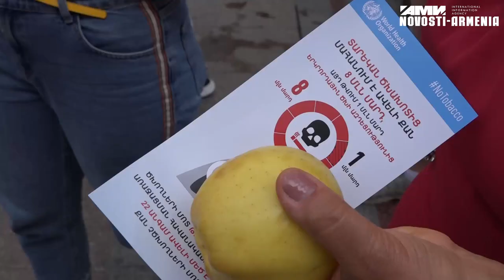Երևանի կենտրոնում անցկացվեց «Ընտրիր առողությունդ, ոչ թե ծխախոտը» ֆլեշմոբը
Առանց ծխախոտի օրվա կապակցությամբ մայիսի 31-ին Հյուսիսային պողոտայում անցկացվեց «Ընտրիր առողջությունդ, ոչ թե ծխախոտը» ֆլեշմոբը «Նովոստի–Արմենիա» միջազգային լրատվության գործակալություն: Քաղաքական, սոցիալական, տնտեսական, մշակութային և սպորտային նորություններ Հայաստանից և ամբողջ աշխարհից